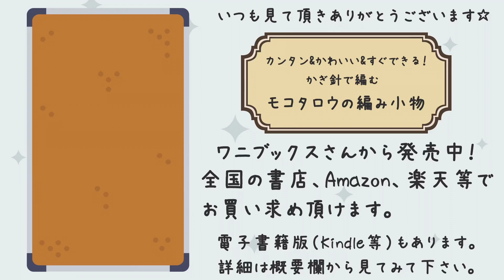新色メランジテイスト3色でひざ掛け編んでみました。かぎ針編み編み方 100均毛糸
▼ダイソー２０２２年秋冬新作、新色糸のご紹介

DAISO：メランジテイスト
カラー：ダークベージュ、ピンク、イエローグリーン
50g、約90m
各色1.5玉使いました。

8号（5㎜）

[チャプター]

00:00 毛糸の説明
00:58 編み始め
04:06 2段め
07:43 3段め
10:05 4段め
11:11 糸始末
12:39 完成しました。

[サイズ]

縦48cm、横68cm

本

▼goody! TV

作品販売

[BBTV Partner]